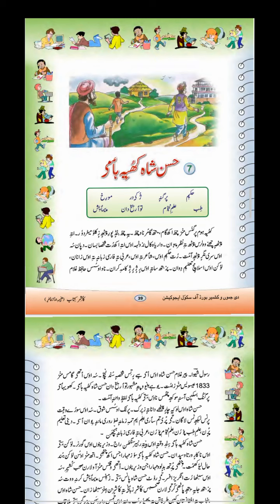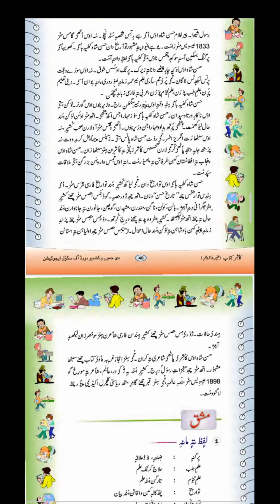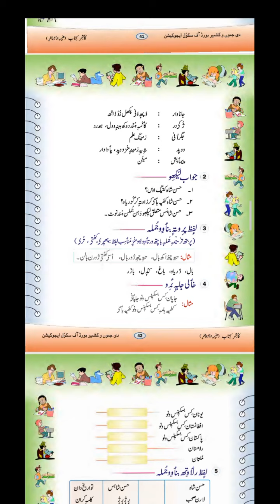Class:6th Kashmiri *Hassan Shah Kheuhami" by Rifat Ara (Ups Golipora)